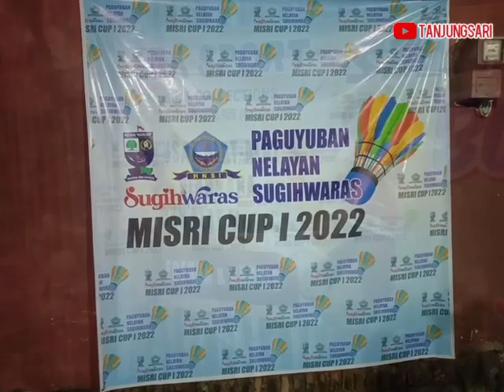Final badminton. perebutan juara satu misri cup 2022. acara sedekah hasil laut tanjungsari pemalang